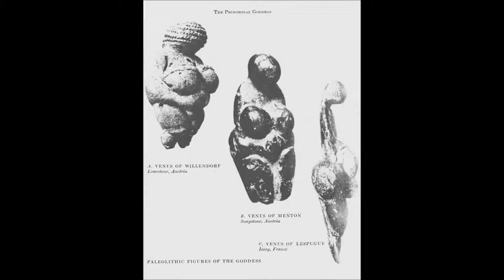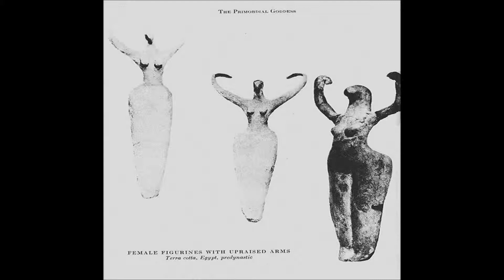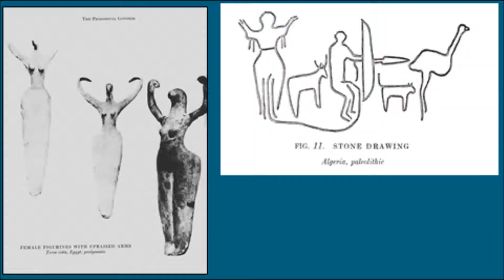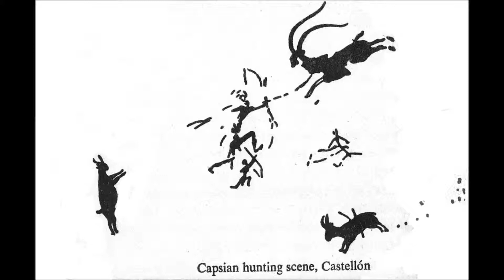Legacy of the Goddess by Kimberly Berg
Join Kimberly Berg in his quest to awaken the ancient goddess.